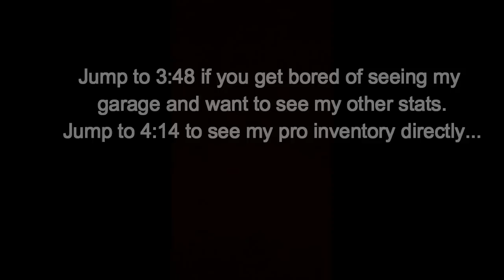My Entire Garage + Stats + Pro Inventory, 26/07/2016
My full garage before the Summer, 2016 update. Enjoy!